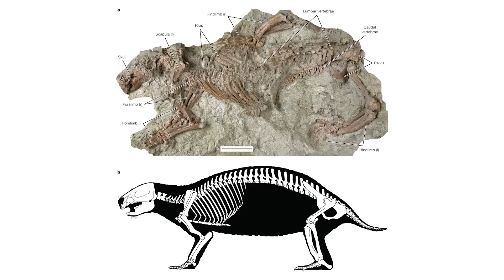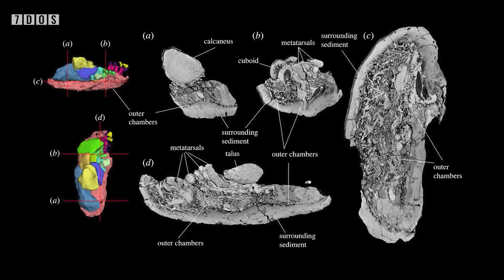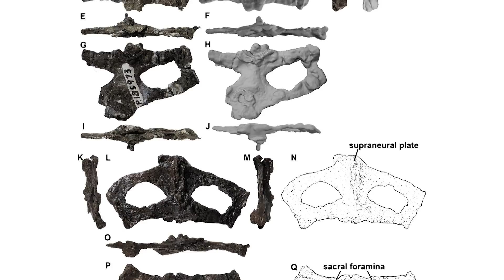The Oldest Pterosaurs in Australia Have Just Been Discovered | 7 Days of Science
So this week Doug accidentally ate the Ben G Thomas pinecone so his throat has been mashed up a little. Ben's doing fine though, so at least there's that.

Sources:
Life begins. But before that: